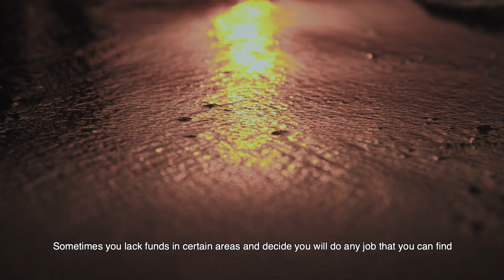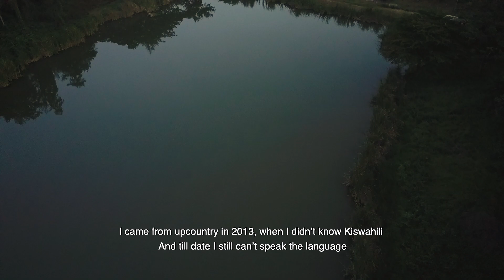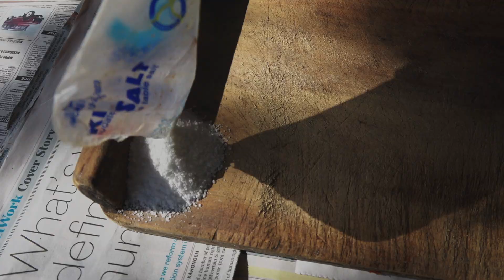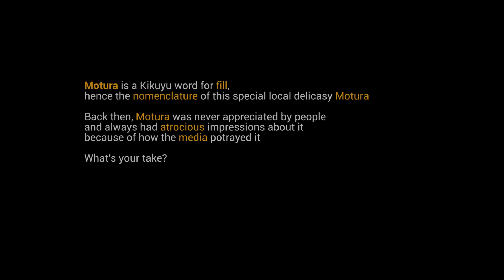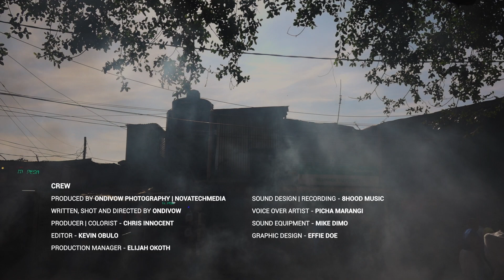Risto Za Namba Nane (8) | Motura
Nairobi has an impressive restaurant scene but it is on the streets that you'll find the most common local delicacies; And Kibera is a hotspot for STREET FOOD. Fried fish, samosas, and bean dishes are all on the menu, reflecting the cultural mix of those who call the area home. One of the dishes known to all Kibera residents is Motura. Motura is a Kenyan sausage that is made with meat, spices and sometimes blood. It is roasted on a grill, with vendors preparing theirs in a variety of ways, to sell alongside bone soup, a favourite with many locals. The sausages are best enjoyed with some kachumbari (salsa). In this Episode of Risto za Namba Nane, we follow Helen preparing Motura for her Kibera customers; And we hear how COVID-19 has affected her business.

CREDITS
Produced by Ondivow Photography (@ondivow_photography) | NovatechMedia (@novatechmediake)

Featuring
Helen Atieno Odero

Written, Shot And Directed By Ondivow

Producer | Colorist - Chris Innocent
Editor - Kevin Obulo
Production Manager - Elijah Okoth
Sound Design | Recording - 8hood Music
Voice Over Artist - Picha Marangi
Sound Equipment - Mike Dimo

Music | Soundtracks
Ekero - Asande Ft Mama Kerubo
Enzea - Asande Ft Mama Julie
Sifa Sifa - Ajuma Bbe
Orutu – Odod=-0

Nyatiti - Asande

Supported by The German Embassy Nairobi (@germanyinkenya)